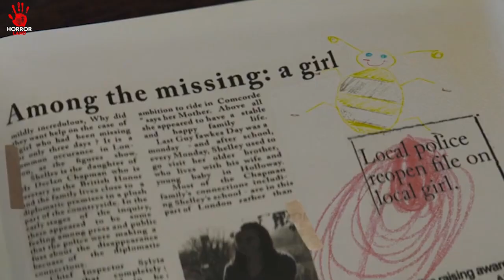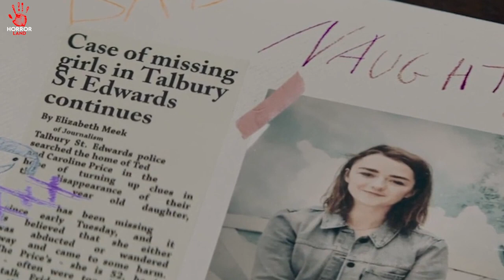इस घर में नहीं आना था | THRILLER MOVIE Explained in Hindi | Horrorland |Pandit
AK madhumakkhi ke Karan pahar pe se niche gir jata hai